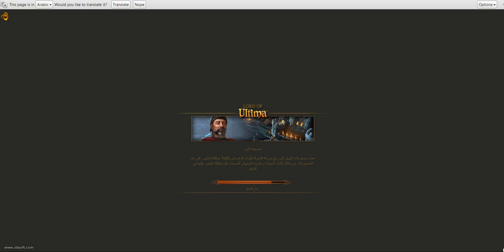شاركنا متعة المعارك من خلال لعبة Lord of Ultima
شاهد وتعرف أكثر على عالم Lord Of Ultima